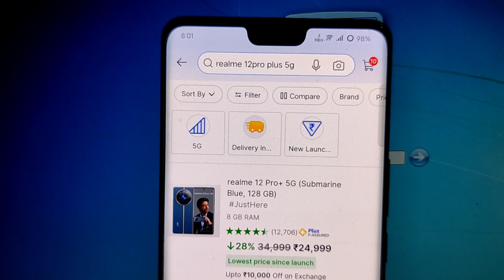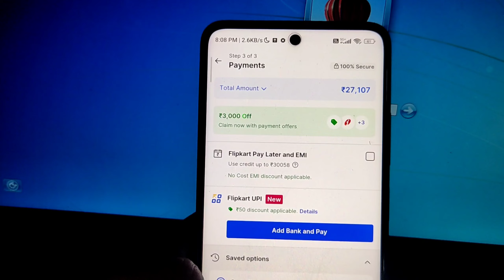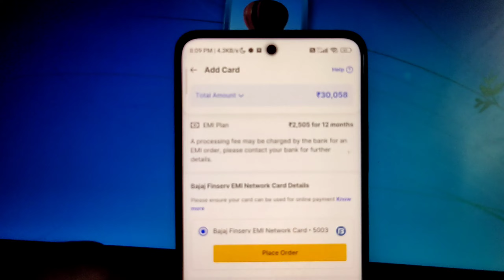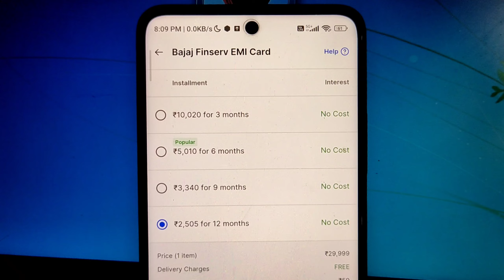Realme 12 Pro+ 5g @₹2,505/M 🔥 Realme 12 Pro+ Bajaj Finserv Se Kaise Le || Phone Emi Pe Kaise Le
fair us